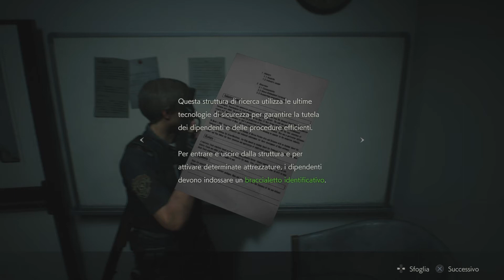#16 I LABORATORI DEL NEST, DI NUOVO CON ADA [RESIDENT EVIL 2 - LEON | PS4 PRO]